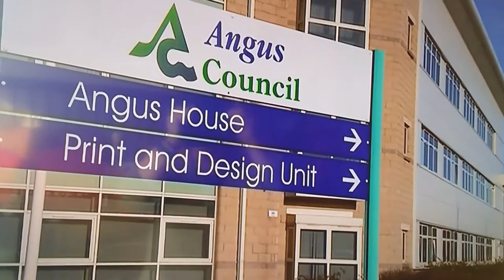Angus Council Community Alarm Cuts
STV news report 13/2/17